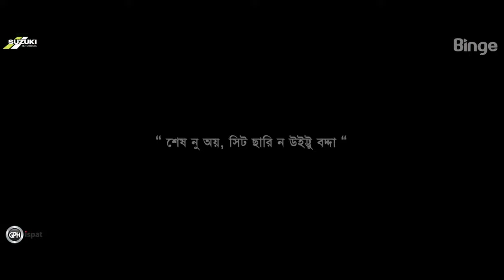অবশেষে ভডভডি বাইক দিয়েই বদ্দার বিয়ে সম্পূর্ণ 😀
Cast
Partha Barua
Aparna Ghosh
Nasir Uddin Khan
Saju Khadem
Chitralekha Guho
Mukit Zakaria.